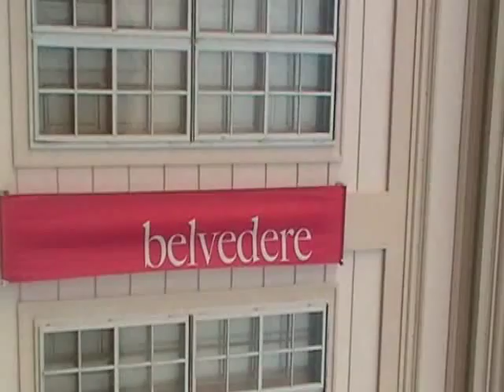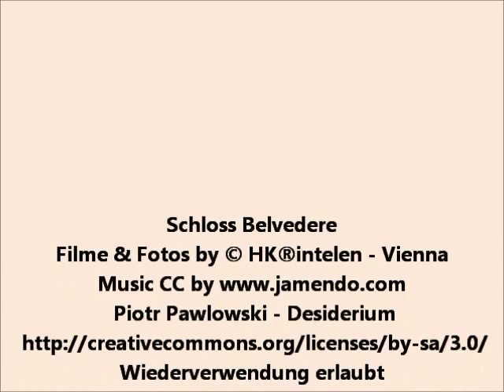Schloss Belvedere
Das Schloss Belvedere in Wien ist eine von Johann Lucas von Hildebrandt (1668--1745) für Prinz Eugen von Savoyen (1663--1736) erbaute Schlossanlage im Bezirk Landstraße. Das Obere Belvedere und das Untere Belvedere bilden mit der verbindenden Gartenanlage ein barockes Ensemble. Die beiden Schlossbauten beherbergen heute die Sammlungen des Belvedere (Österreichische Galerie Belvedere) und Räumlichkeiten für Wechselausstellungen. Am 15. Mai 1955 wurde im Oberen Belvedere der Österreichische Staatsvertrag unterzeichnet.